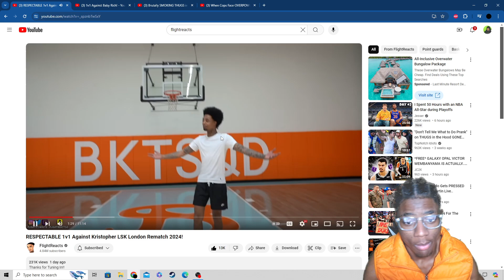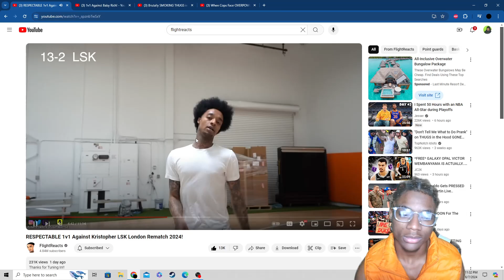Reacting To Flight LAUGHANLE 1v1 Against LSK!!